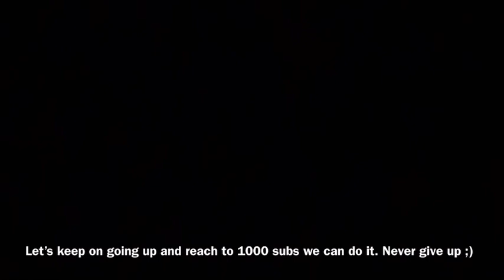FELIZ NAVIDAD (2022)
Feliz Navidad Mis Amigos I hope you had a Great Christmas Holiday And That We all hope that (2023) will be a great year for all. Especially for those who are new to my channel.

MERRY CHRISTMAS! :)